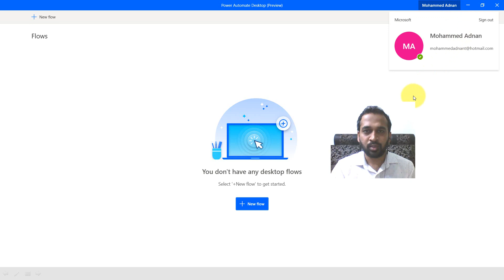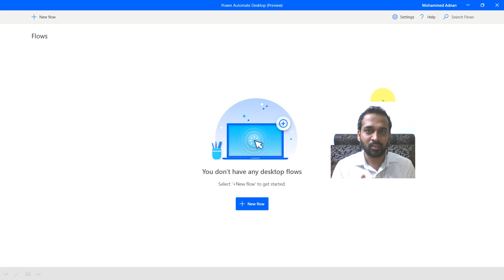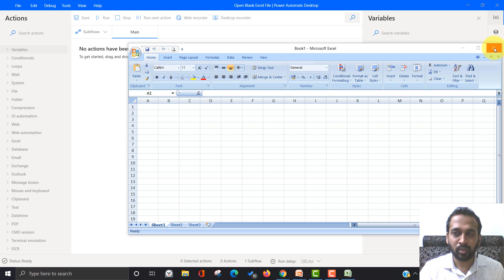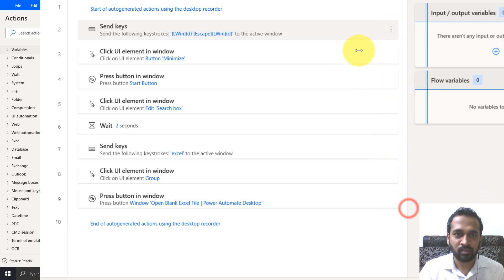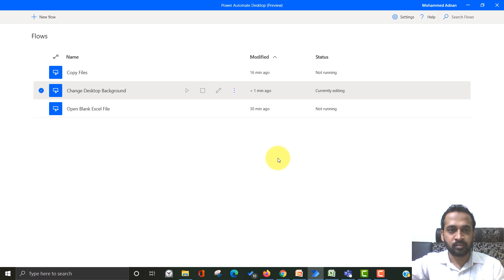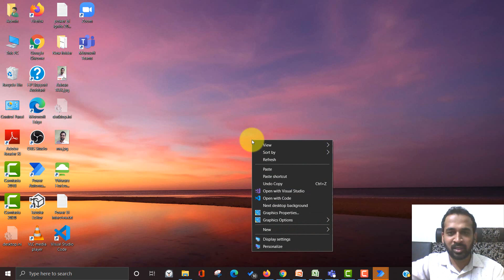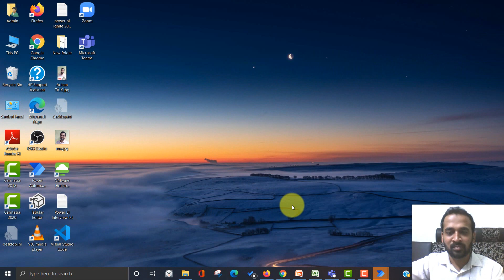Cool Desktop Recorder in Power Automate Desktop taik18 (1-5) Power BI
Power automate desktop has the feature of desktop recorder which is amazing and super easy, I have explained the complete steps in this video.
This is really useful if you want to automate your process similar to excel macros. I would say more than that... watch the complete video to get more clarity.